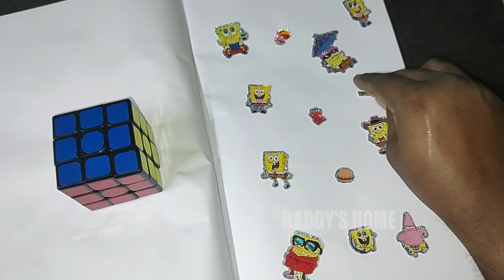Fun With Sticker's Ep 13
Hey Guys,

Its time for Fun With Sticker's..